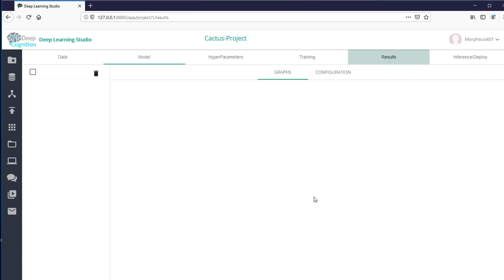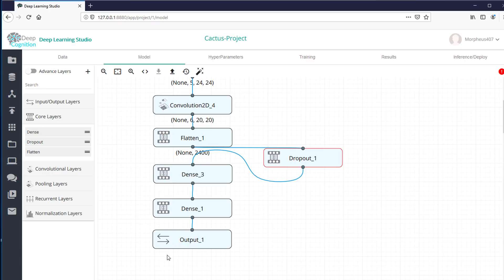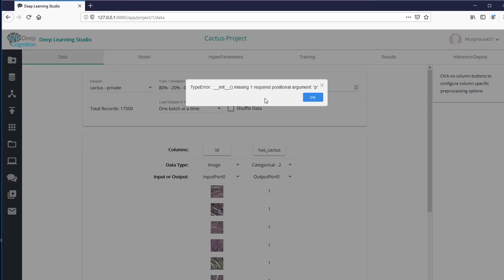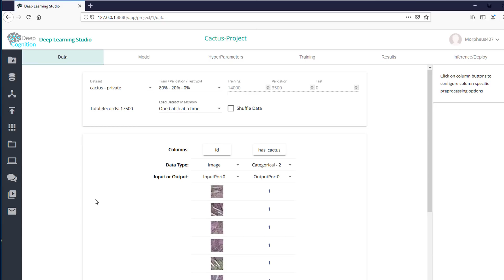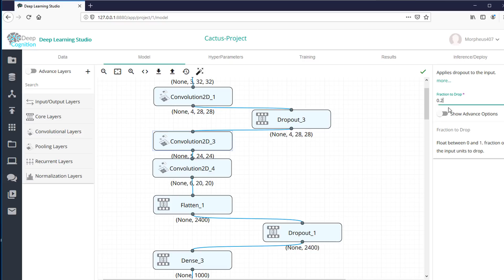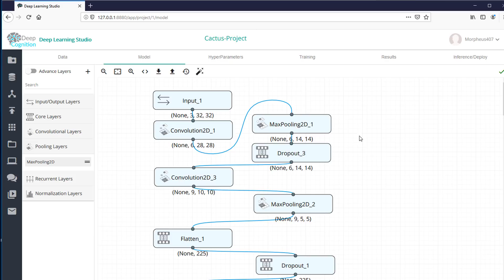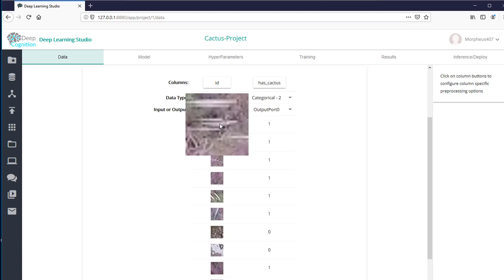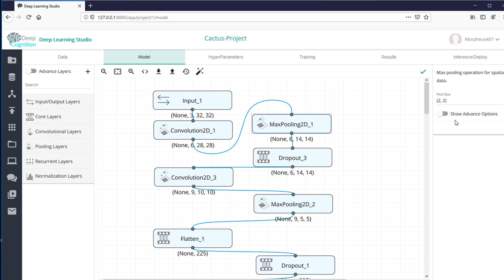Deep Learning Studio #6 - Pooling Layers und Dropout layers